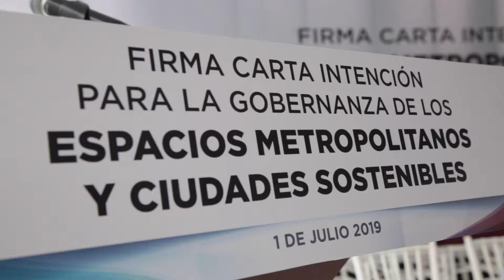Firma Carta intención para la Gobernanza de los espacios Metropolitanos y Ciudades Sostenibles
BOLETÍN DE PRENSA

NO.525.2019

Fortalecen estrategias para la preservación del Río Ayotac

Con el fin de generar un esfuerzo conjunto de cooperación entre los Municipios de la Zona Conurbada Puebla-Tlaxcala, para la preservación y valorización de los espacios naturales metropolitanos de la Cuenca Alta Balsas del Río Zahuapan- Atoyac, el Gobierno de la Ciudad de Puebla, a través de la Secretaría de Desarrollo Urbano y Sustentabilidad, firmó la Carta Intención para la Gobernanza de los Espacios Naturales Metropolitanos y Ciudades Sostenibles.

Esta Carta surge de 5 mesas de trabajo; una en Tlaxco, dos en Tlaxcala y dos en Puebla; en la que se consideran los municipios del área de influencia de la Cuenca Alta de Balsas; donde tiene su origen el Río Zahuapan, principal afluente del Río Atoyac.

De igual forma, a través de la Carta, se generan cuatro estrategias de cuidado en torno a las áreas naturales, la conservación de la biodiversidad, saneamiento de los ríos, educación ambiental y la delimitación de las facultades jurídicas de los municipios; trabajando en modificaciones normativas para que cada municipio vigile las descargas contaminantes en la Cuenca Alta Balsas del Río Zahuapan- Atoyac.

Al respecto, la alcaldesa, Claudia Rivera Vivanco, señaló la importancia de la cooperación entre los tres órdenes de gobierno, que permitan fortalecer el funcionamiento de las administraciones municipales.

“Lo que hoy hacemos, es por los habitantes de nuestras ciudades pero también por las generaciones futuras: el rescate de nuestros recursos naturales y la preservación de las cuencas que rompen los límites territoriales y nos unen como seres vivos de ecosistemas interconectados”, agregó Rivera Vivanco.

Anabel Avalos Zempoalteca, presidenta municipal de Tlaxcala, indicó que los 32 municipios de Tlaxcala firmantes tienen muy presente la responsabilidad para sanear el río, atendiendo uno de los problemas en tema de medio ambiente. Agregó que la Carta de Intención que hoy sigamos permitirá sentar las bases para trabajar de forma conjunta.

Asimismo, la secretaria de Desarrollo Urbano y Sustentabilidad, Beatriz Martínez Carreño, agradeció la voluntad de los alcaldes que se sumaron al rescate y mejoramiento de la cuenca.

En el acto estuvieron presentes Rafael Reynoso Mora, secretario de Medio Ambiente; y Patricia Ramírez Pineda, Subdirectora General de Agua Potable, Drenaje y Saneamiento; así como miembros de los respectivos cabildos de los municipios participantes, servidores públicos, sociedades civiles y consejos ciudadanos.